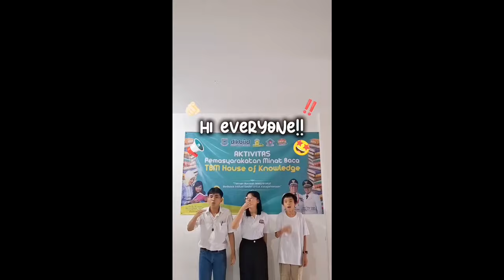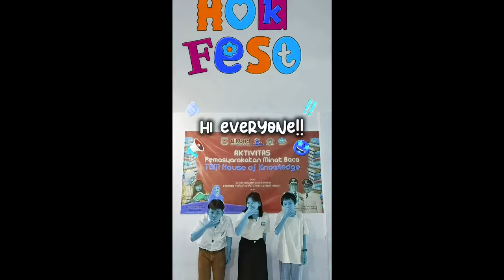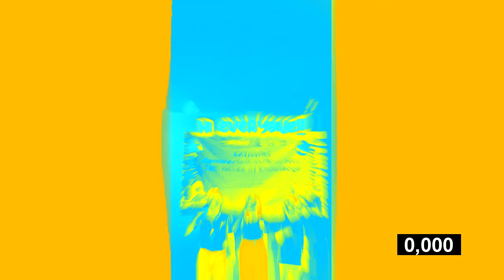(REQUESTED) Pendaftaran Lomba HOK Fest Jilid 4 Effects (Preview 2 Effects)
Requested by: @rifatabrarytsani202